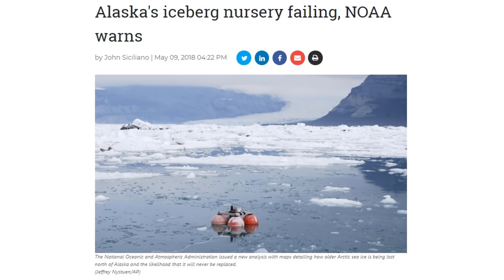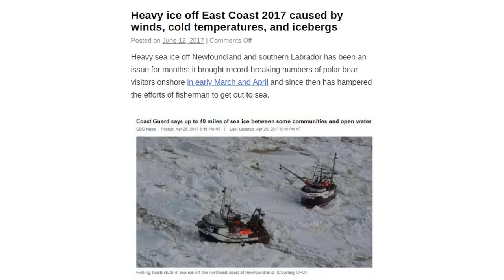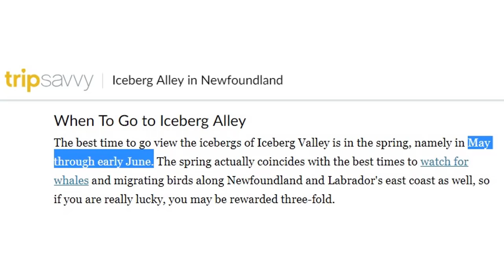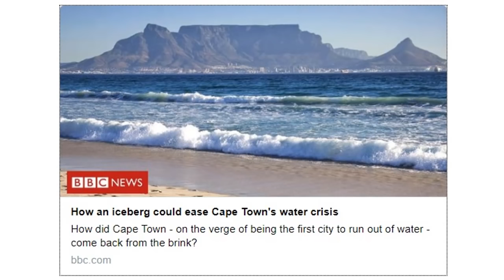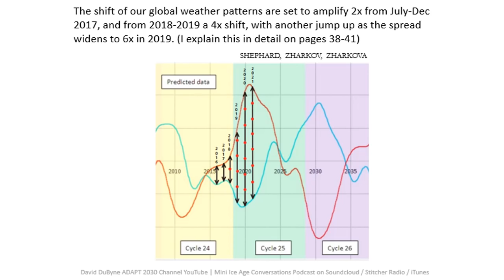Record Breaking Atlantic Iceberg Season & Ice Arches Around Greenland (605)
This years Iceberg season is three weeks to a month behind as a record 565 bergs are in the waters as of May 14, 2018 this eclipses last years record of 481. Ice Arches backed up sea ice through the Nares Straight and Hudson Bay remains near 100% ice covered which is usually at 70% covered. The Arctic still has 4+ meter / 12 foot thick ice pack and Cape Town now wants to tow icebergs to alleviate its water shortage.

Icebergs from Antarctic to save Cape Town Cape Town's Day Zero
Heavy ice off East Coast 2017 caused by winds, cold temperatures, and icebergs